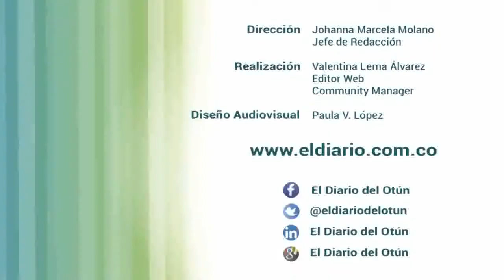SABE LA ÚLTIMA 06 DICIEMBRE